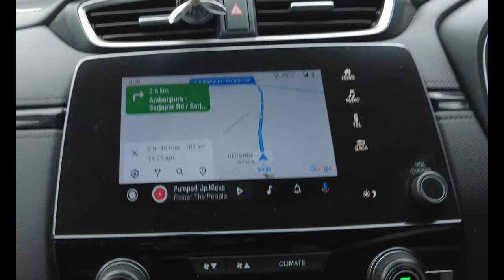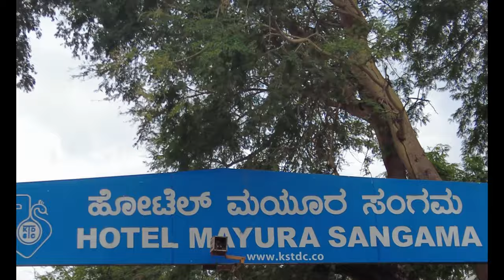The Hidden Wonders of Mekedatu and Sangama: Discover the Ultimate SUV CAMPER Trip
mekedatu and sangama by car
mekedatu

mekedatu falls

mekedatu sangama

mekedatu place
mekedatu falls from bangalore

mekedatu project

mekedatu drawing

mekedatu waterfalls
mekedatu padayatra

mekedatu dam project upsc
mekedatu yojane in kannada
mekedatu song

mekedatu project in kannada
sangama mekedatu falls

Mekedatu and Sangama are two different places,mekedatu is part of sangama. You can drive to this place through Kanakapura exp. way (60 km) drive further for about 20 km you will reach a junction, to the right of which is Cauvery fishing camp, then go straight to Sangama. Enjoy the natural beauty at the spot if you walk along the bank of the river for about 4 or 5 km you will reach another beautiful spot called Mekedatu. You will see another wonder of nature. The river is narrowed down between the lofty mountains and flows in a narrow path. You will see the two points at the top of both sides of the river. That is the place where it is said that a goat jumped from that mountain to this side opposite mountain. Hence it is called Mekedatu (Meke means goat and datu means jump/leap). The river Cauvery squeezes through a narrow throat and deep in which a goat could leap. There are a good lot of strange-looking rock formations and deep holes. The location is beautifully covered by hills on all sides. You might see the
 footprint marks of elephants there and it is likely that you may spot wildlife here.